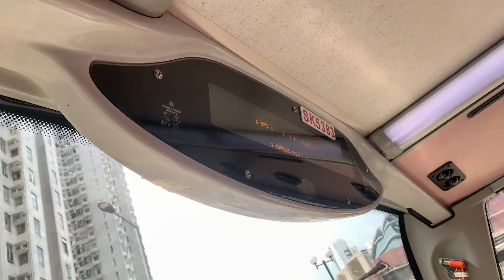九巴74K線 - 大埔墟街市 + 請緊握扶手 報站（SK5383）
（粵）下一站係大埔墟街市。
（英）The next stop is Tai Po Hui Market.
（普）下一站是大埔墟街市。